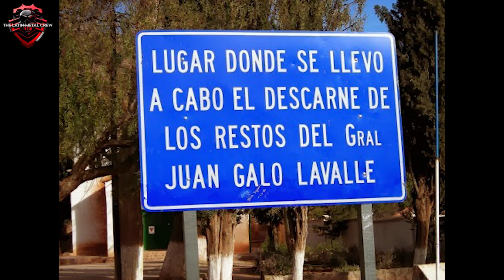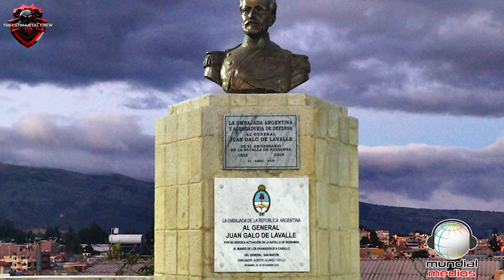Lo que NO sabes de HUACALERA. AVERNAL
Nuevo video del canal The Latin Metal Crew.
Te traemos la historia detras de la cancion HUACALERA de la banda argentina @AVERNAL

Si. Lo estreno el 6 del 6 a las 6.

Desde su disco Requiem para los REbeldes: Necrologia Parte 1, la banda quilmeña nos enseña de historia argentina en todas las canciones de este gran LP.

En este video veremos la historia detras de HUACALERA, el general Lavalle y los periplos de sus fieles para salvaguardar sus restos postumos.

El disco ofrece mas temas de la historia,asi que si les gusta, diganme con cual le gustaria que siguieramos. Los leo!!

Abrazos metaleros!

Fuentes:
Wikipedia
Creditos:
Yoel Alderisi  por algunas fotos, y a quien corresponda por las restantes si no fueron mencionados
Pablo Gandara por foto de Cristian de la miniatura